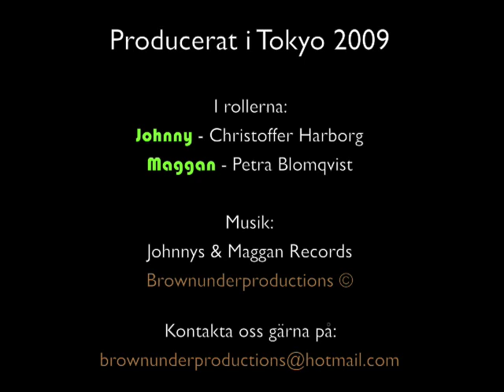Utskälld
Videodagbok från Tokyo med inslag av humor. Videodiary from Tokyo with a touch of humor.